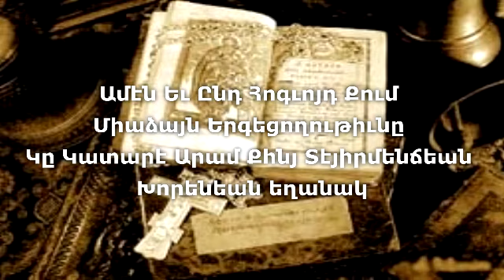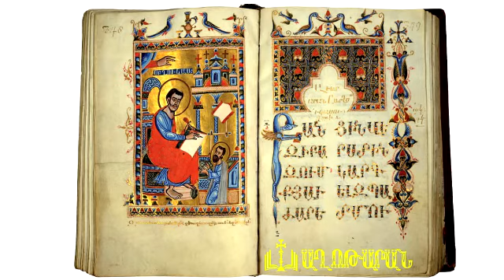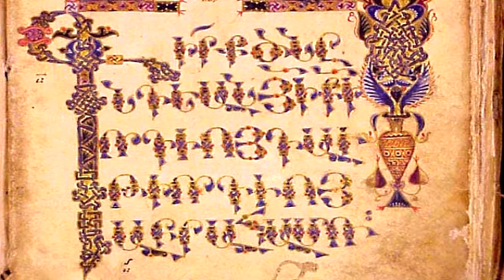#9 Ամէն Եւ Ընդ Հոգւոյդ Քում Միաձայն Երգեցողութիւնը Կը Կատարէ Արամ Քհնյ Տէյիրմենճեան Խորենեան եղանակ